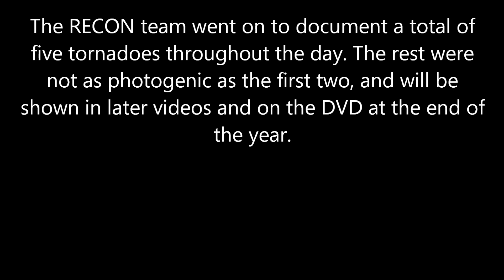5-10-12 Texas Tornadoes and Lightning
The RECON team scored their first true tornadoes on May 10th in a series of supercells that pounded South-Central Texas.